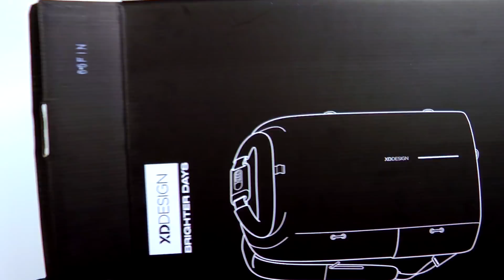Непрорезаемый рюкзак Bobby Urban. Обзор и Краштест (не Lite версия)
Сегодня ко мне приехала новинка от XDDesign. Рюкзак, который не берет нож и это мы с вами проверим!